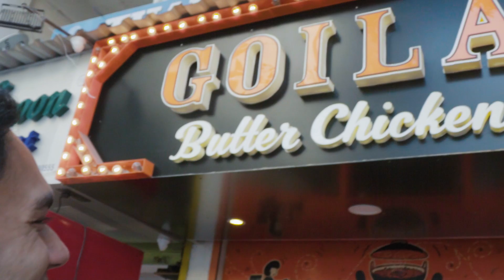NEXA Journeys on AH1 | Travelers Profile | Saransh Goila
Our chef extraordinaire, Saransh Goila truly believes that food is something that can make you happy!Join him as he cooks up some magic on his journey across borders on the NexaJourneys AH1. for more videos.